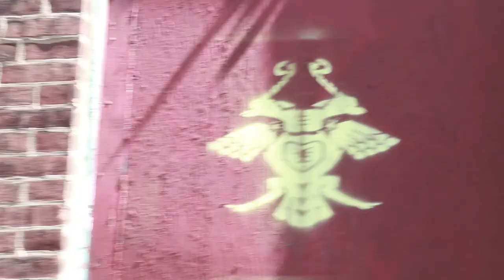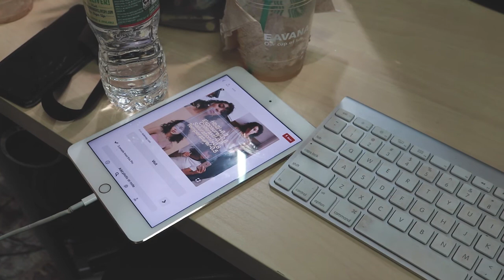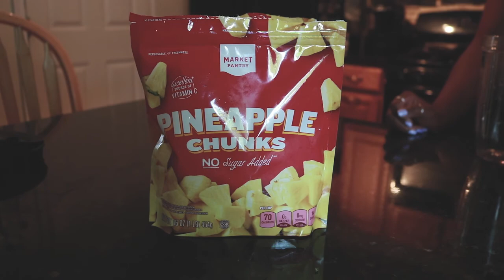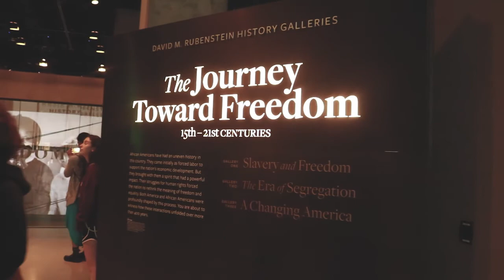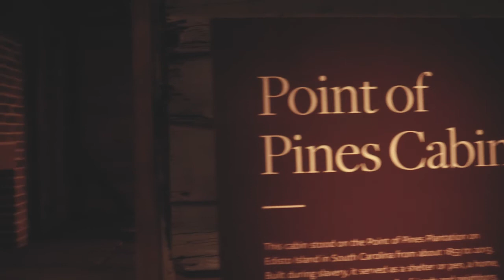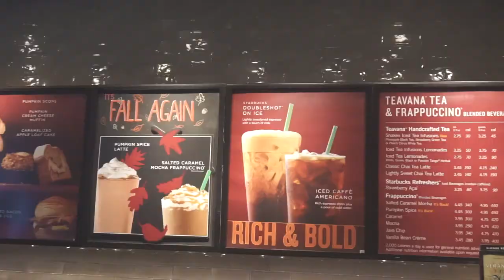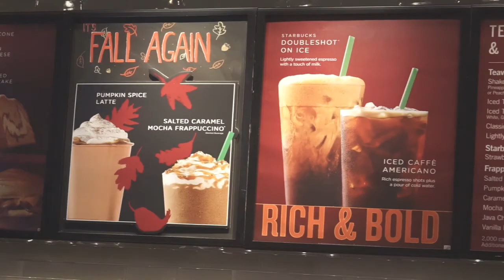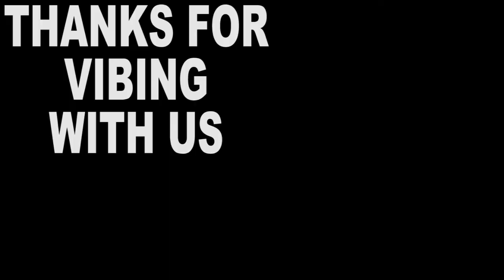Gymshark Leggings Review Vlog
Welcome back!

New Week and New Vlog.

We decided we wanted to test out some color correction and adjustment layers on our vlogs. So please be prepared for some changes to the  vlogs a little each week.

In this vlog. we explore some more workouts for legday and Denny shows you her version of the Pineapple Activator smoothie form Smoothie King.  We take you with us to starbucks of course and we spend time in the Studio with a couple of our favorite creatives.

Denny also purchased her first pair of gymshark seamless leggings and we also spend time with our little cousin Mckenzie.
Again, Thanks for return and don't forget to show us some love in the comment section below